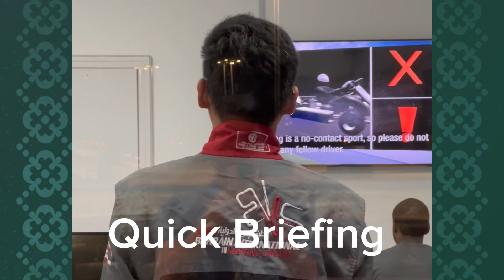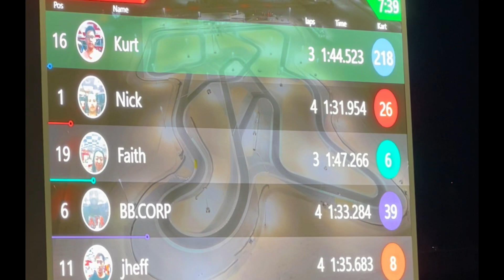The Future Fast and the Furious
Doing the fast and furious be like at Bahrain International Karting Circuit.